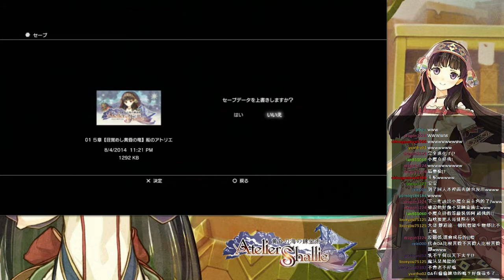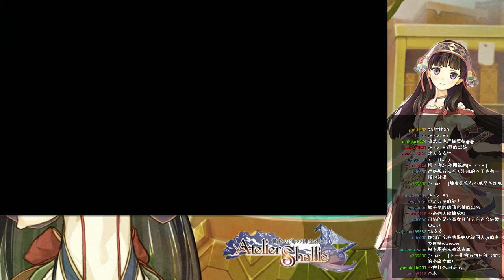[DA實況] シャリーのアトリエ～黄昏の海の錬金術士～ 夏莉的煉金工房 Part.28